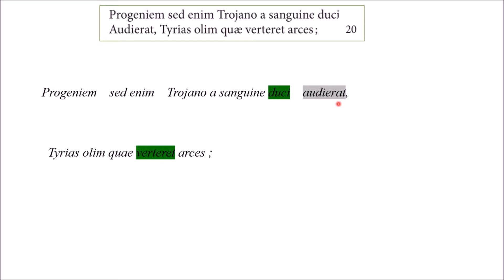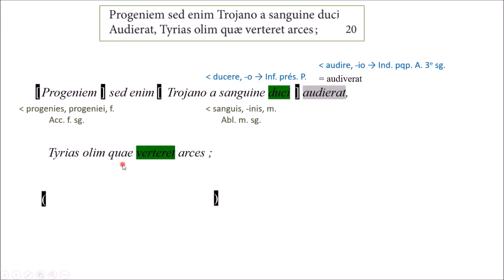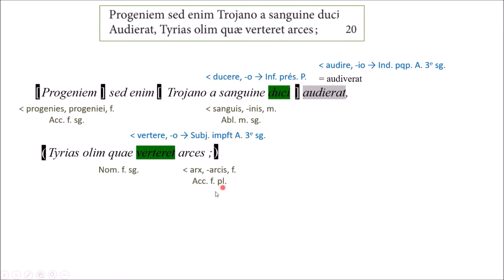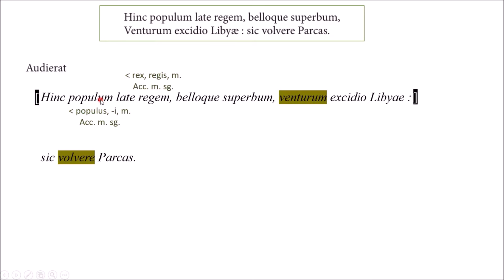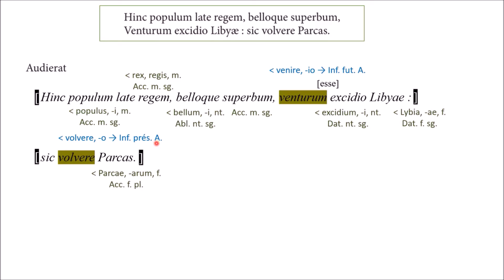Virgile - Énéide - Épisode 6 (traduction) Chant 1 - v. 19-22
Traduction littérale et analyse grammaticale de l'Énéide de Virgile.